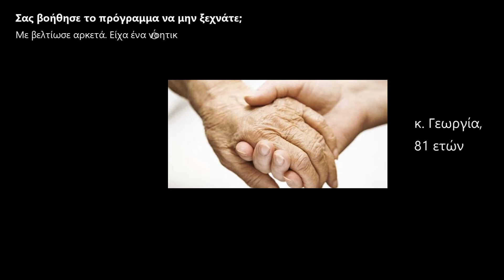Πρόγραμμα Νοητικής και Σωματικής Ενδυνάμωσης - LLM Care από το Δήμο Παπάγου-Χολαργού